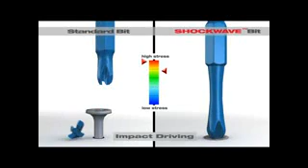Milwaukee - rozdíl mezi obyčejným a rázovým utahovákem (Shockwave)